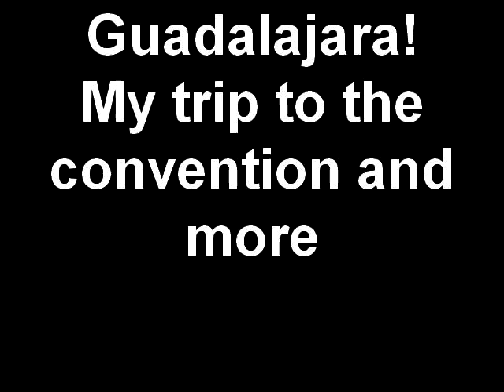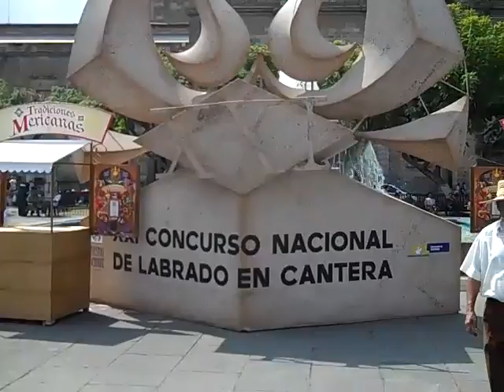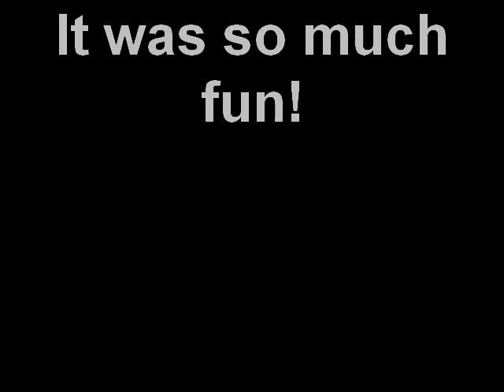Guadalajara! My trip to the convention and more